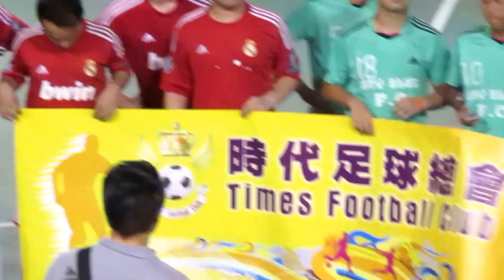太陽藍天vs偉軒(2013.7.29.新界西皇者盃~金盃決賽)精華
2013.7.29.元朗公園球塲 22:00 太陽藍天(綠) 4:3 偉軒(紅)